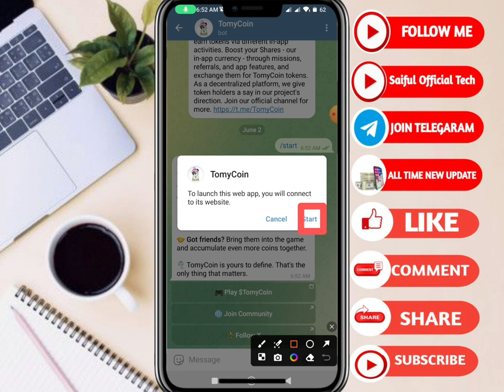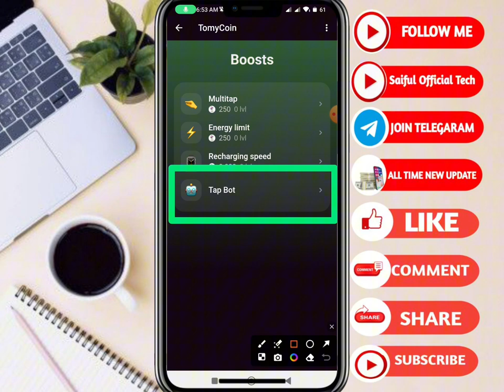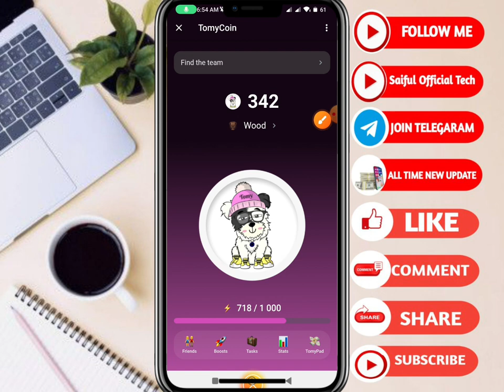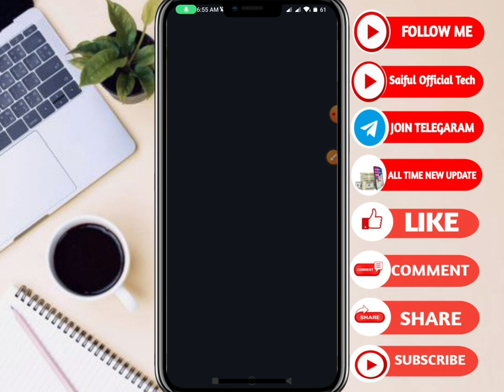Tomoy Coin Free Mining TG || সেম নট কয়েন মানিং || Saiful Official Tech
Tomoy coin airdrob
tomoy airdrob Telegram
new airdrop
new airdrop join link
saiful official tech
all free income bot
Tg bot join
free income bot mining Tg
all new airdrop join
all new airdrop telegaram